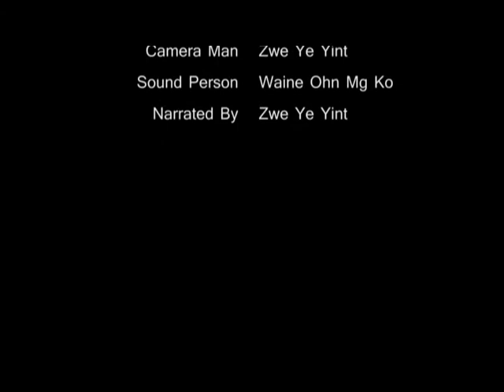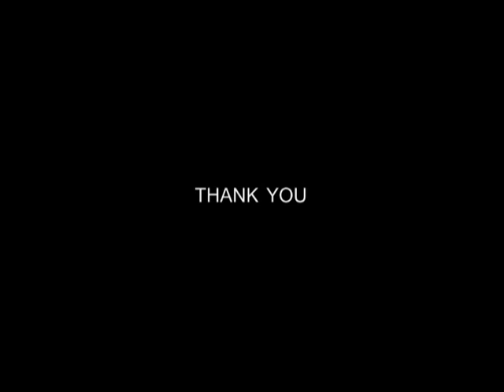MMDC Taste of TV Batch 1 Quality of Canteen Group 1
Myanmar Media Development Center,
Batch 1 Final Group Projects.